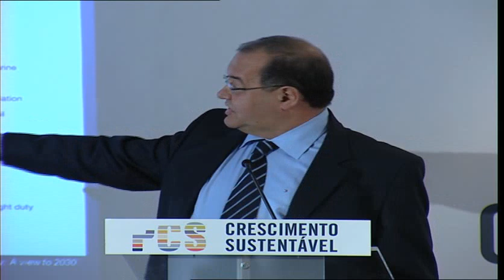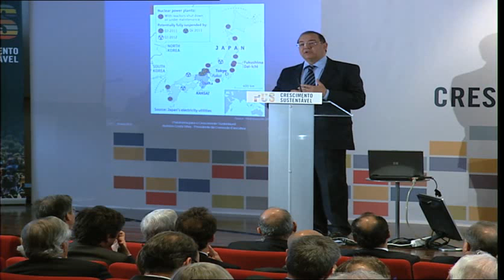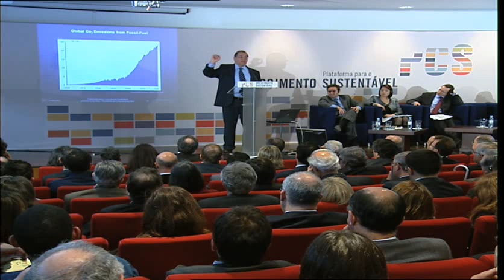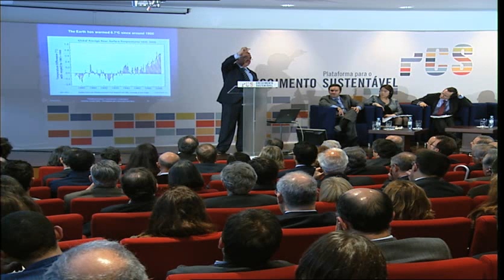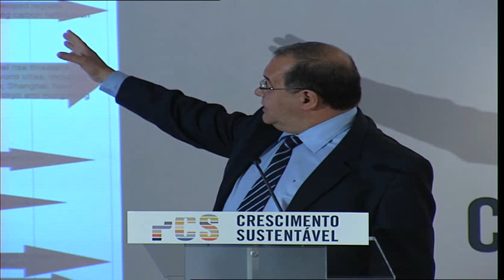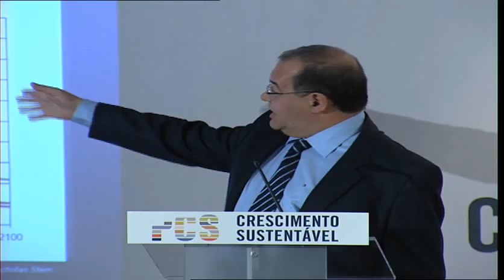António Costa e Silva PCS 18/04/2012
António Costa PCS 18/04/2012